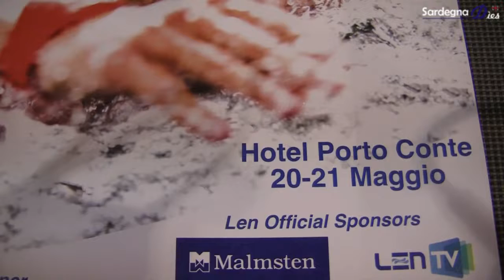Presentazione gara Len nuoto ad Alghero: Danilo Russu